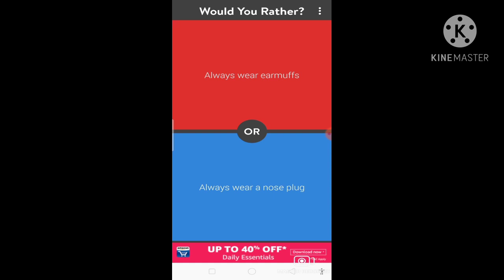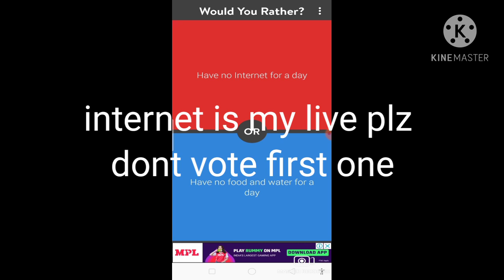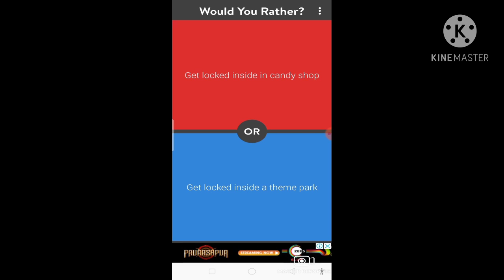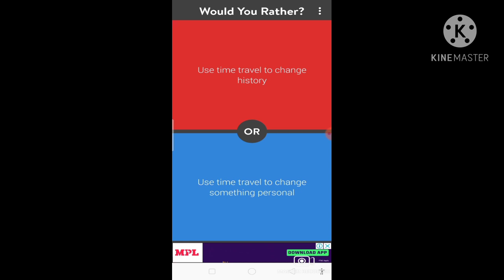Would you rather watch this or watch this 🤣